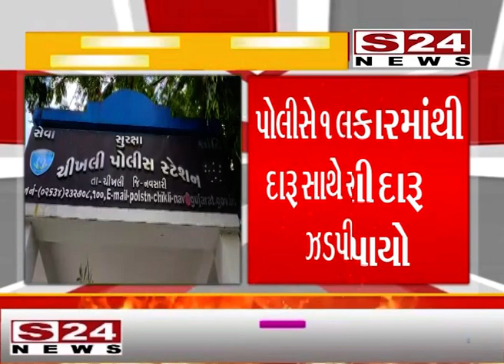નવસારી : NH 48 પર આલીપોર ઓવરબ્રિજ નજીકથી લક્ઝરી કારમાંથી વિદેશી દારૂ પકડાયો